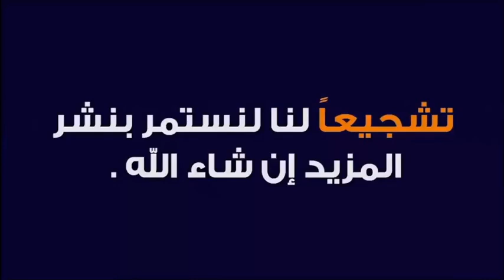من رضي بقضاء الله أرضاه الله بجمال قدره 🕌 مع الدكتور طيب كريبان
جديد 2021 : من رضي بقضاء الله أرضاه الله بجمال قدره 🕌 مع الدكتور طيب كريبان
 ▬▬▬▬▬▬ஜ۩☺۩ஜ▬▬▬▬▬
 ▬▬▬▬▬▬ஜ۩☺۩ஜ▬▬▬▬▬
⛔ أحبابي الكرام ، إذا أعجبكم الفيديو رجاءاً لا تنسوا :

 ▬▬▬▬▬▬ஜ۩☺۩ஜ▬▬▬▬▬
مواضيع سابقة

🕌 عَنْ أَبِي هُرَيْرَةَ، عَنِ النَّبِيِّ صَلَّى اللهُ عَلَيْهِ وَسَلَّمَ قَالَ:
 ▬▬▬▬▬▬ஜ۩☺۩ஜ▬▬▬▬▬
⚠️ توضيح مهم ❗

 ▬▬▬▬▬▬ஜ۩☺۩ஜ▬▬▬▬▬
# هاشتاغ الموضوع #